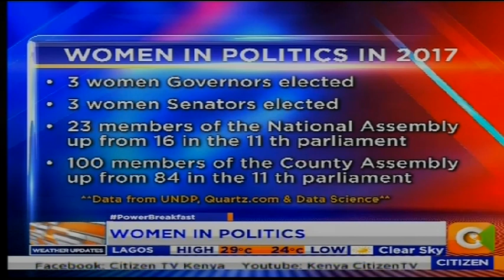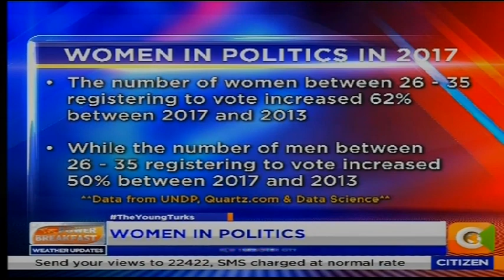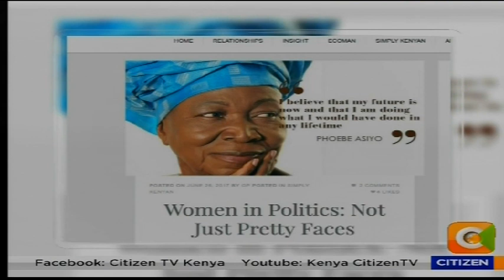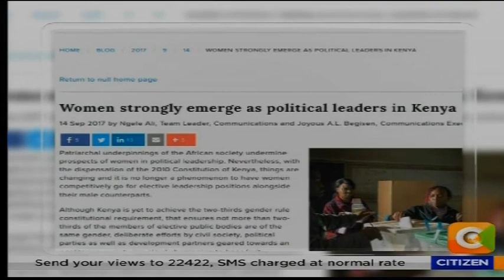Power Breakfast: Women in Politics